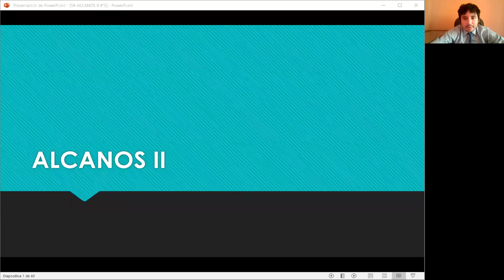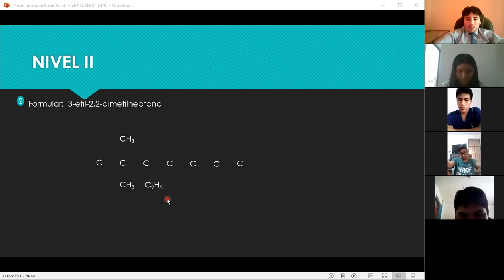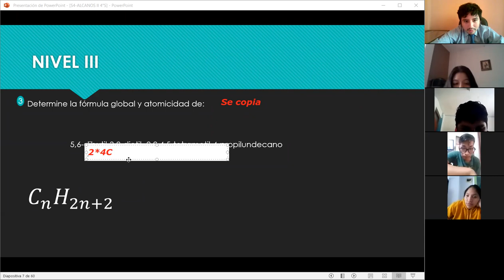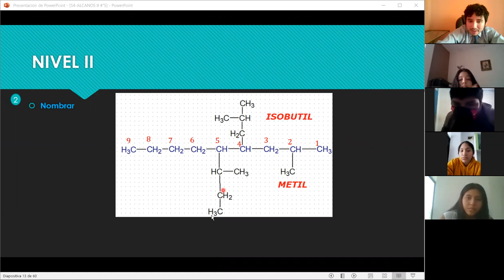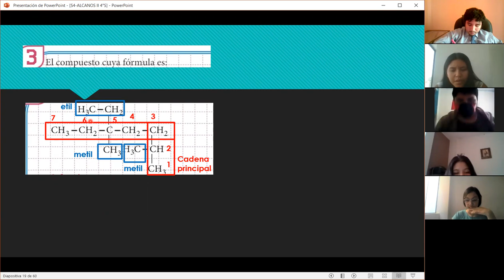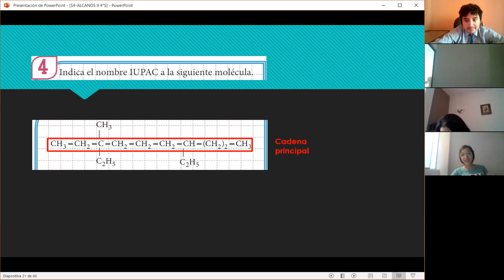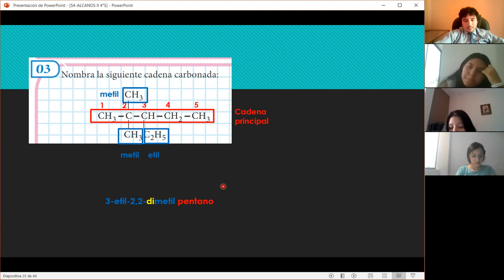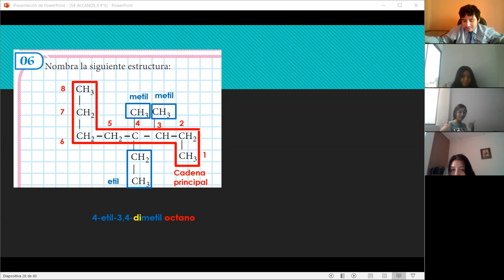S4-QUIM Alcanos II 4°s